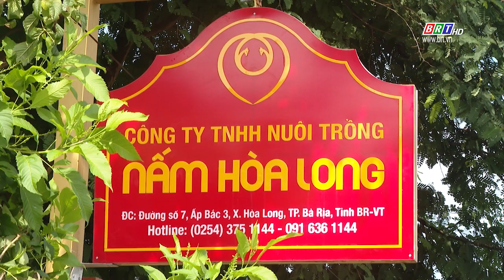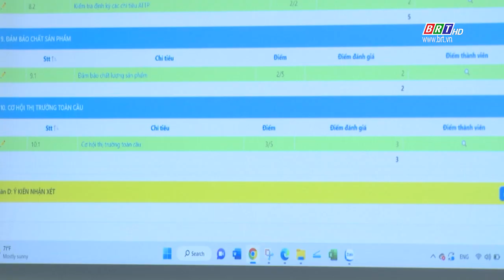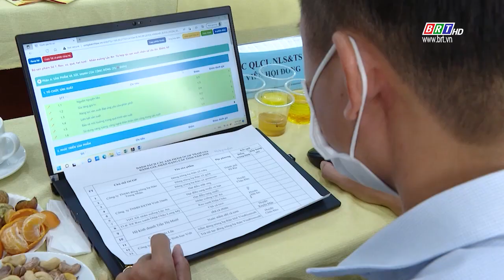TP. Bà Rịa: Nhiều giải pháp cho chương trình Ocop - mỗi xã một sản phẩm | BRTgo